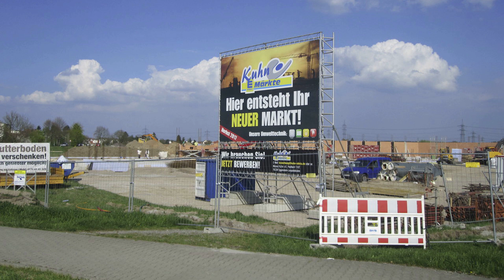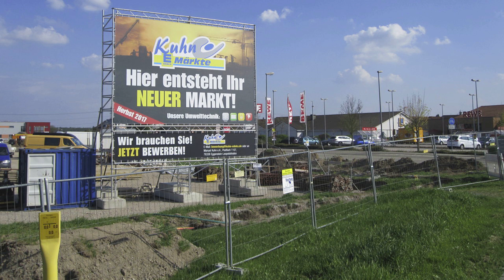Teil 2, Baugebiet Biegen-Durlacher Weg in Linkenheim-Hochstetten in Zeitgeschehen im Jahre 2018